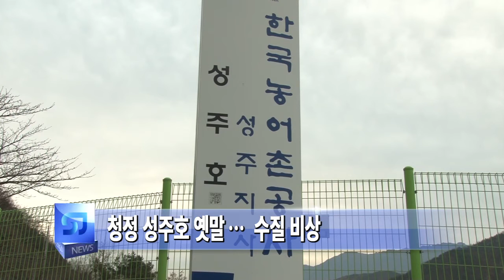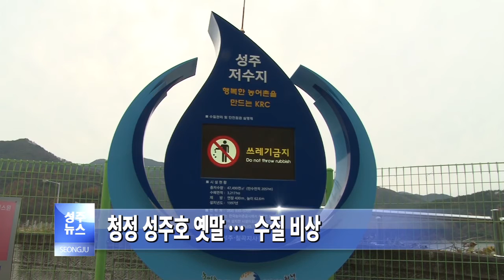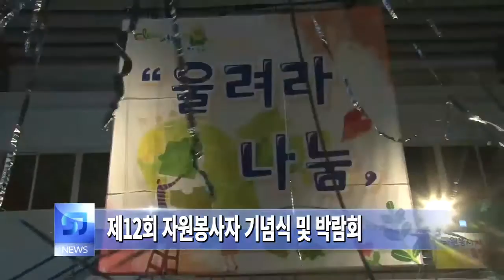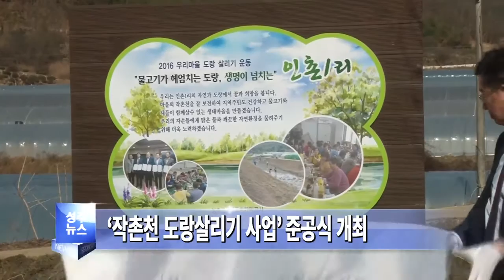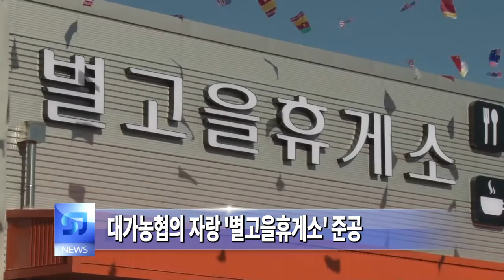2016년 12월 6일 주간종합 성주뉴스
2016년 12월 6일 주간종합 성주뉴스

1. 청정 성주호 옛말… 수질 비상
2. 제12회 자원봉사자 기념식 및 박람회
3. 전통시장 주차장 준공… 활성화 기대
4. ‘작촌천 도랑살리기 사업’ 준공식 개최
5. 대가농협의 자랑 '별고을휴게소' 준공
6. 2017년 공공비축미 매입품종 '일품, 새누리' 선정
7. 드림스타트 및 아동센터 연합발표회 개최

이 뉴스는 올레 TV 채널 789번 (24시간 방송) 및 현대 HCN 새로넷방송(CH4) 매주 수·금 (오전 11시, 오후 6시 30분)에 시청 가능합니다★